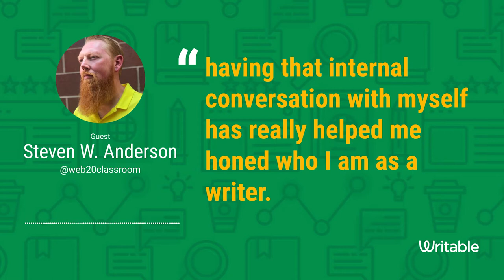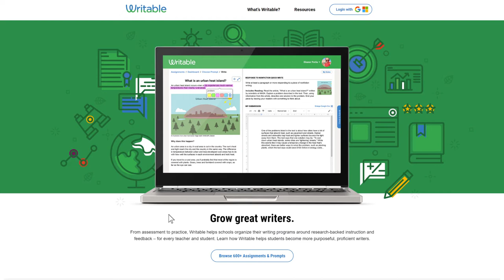Writing Matters with Dr. Troy Hicks ft. Steven W. Anderson - Trailer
About Steven W. Anderson:

Steven W. Anderson is a leader in the convergence of digital learning and leadership. As a former teacher and Director of Instructional Technology he is highly sought after for his expertise in educational technology integration, using social media for learning, technology implementation efficacy and creating meaningful School:Home Relationships. As @web20classroom he regularly travels the country talking to schools and districts about how they can be powerful change agents in education transformation.

Steven has been a presenter and keynoter at several national and international educational technology conferences as well as numerous state and local conferences. He is the author of 3 books, The Relevant Educator: How Connectedness Empowers Learning, The Tech-Savvy Administrator and Content Curation: How To Avoid Information Overload. He is also credited with creating edchat, the original and most popularly used educational hashtag on Twitter.

Steven has been recognized with awards including Twitterer of the Year, a Top 50 Educational Influencer, one of the top Educational Innovators in the world in 2018, a Microsoft Heroes of Education award, along with a 2013 Bammy Award, recognized worldwide as the Educational Emmy, for his work with edchat.